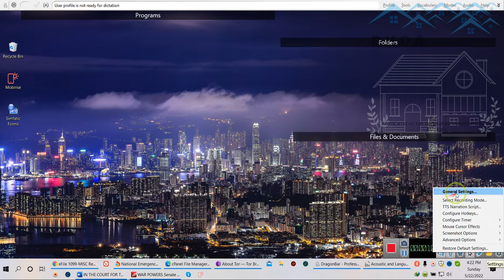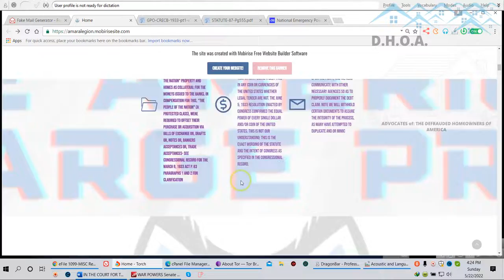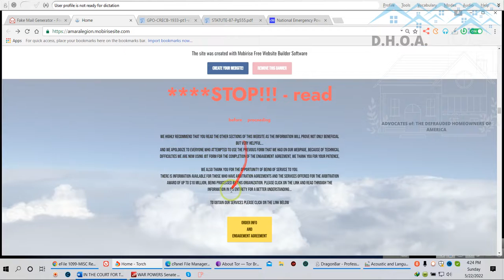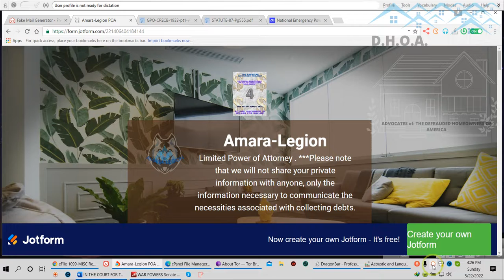WEBSITE Amara Legion finally all edits done RR@16;22;41